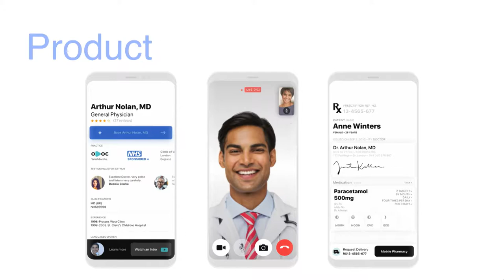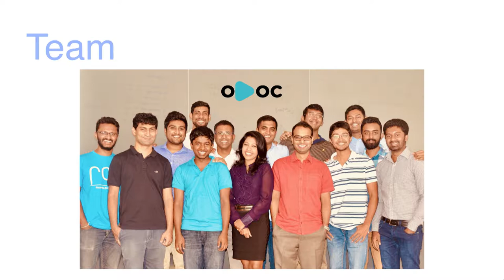Slush 2017 Impact Showcase: Odoc